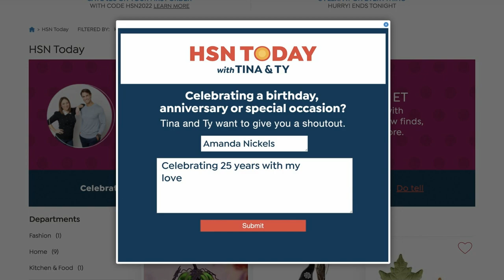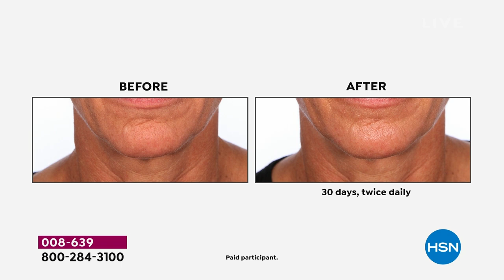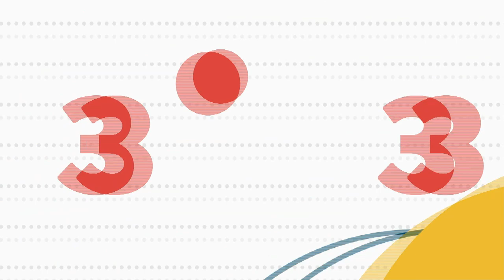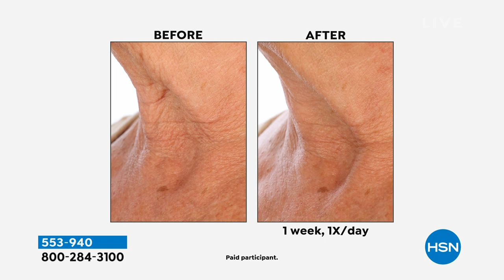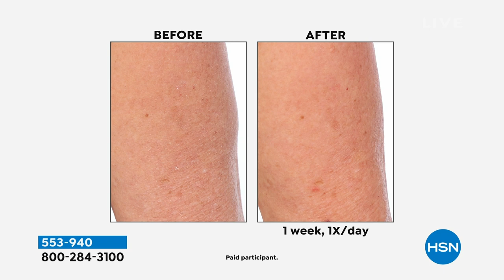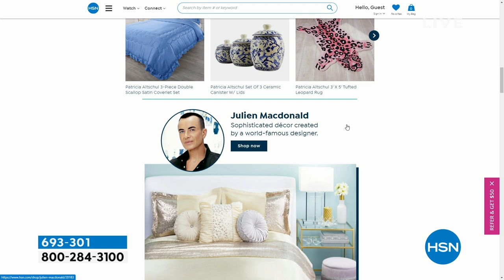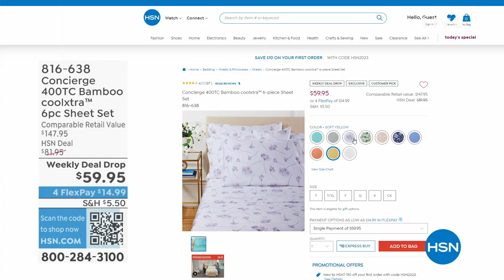HSN | HSN Today with Tina & Ty 04.12.2023 - 08 AM